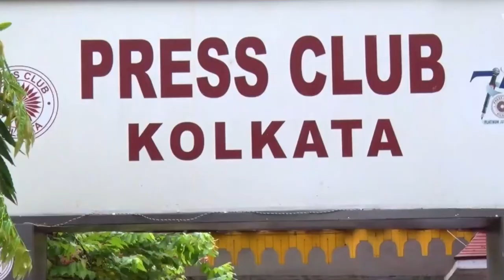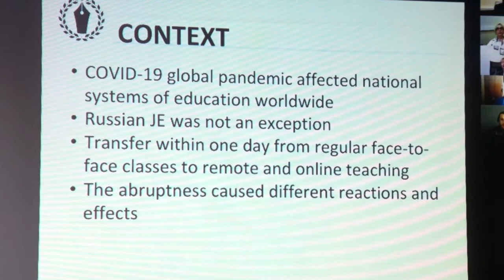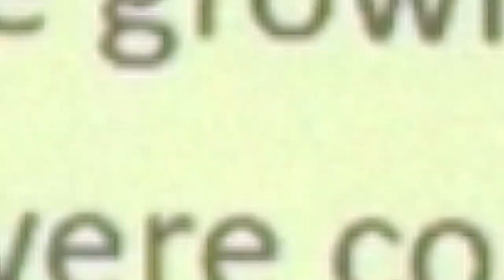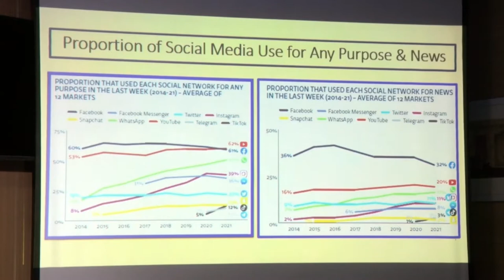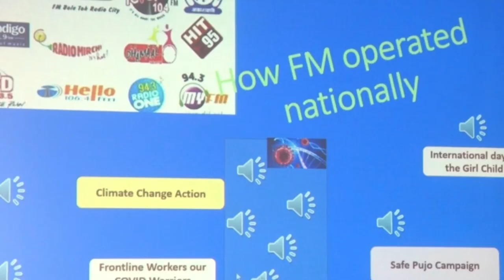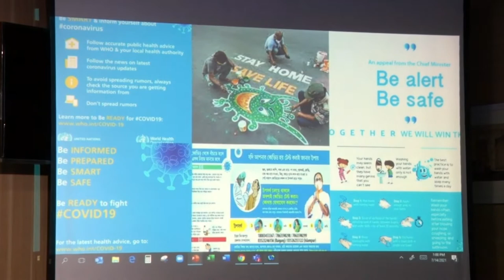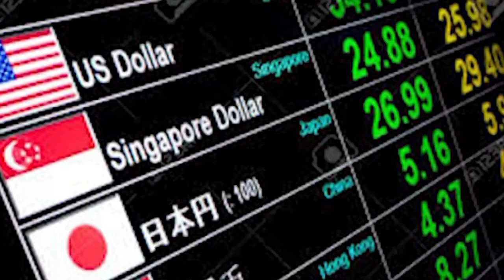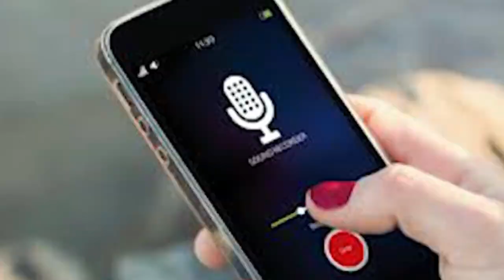IAMCR India Regional Conclave Kolkata : The Digital Journalism Context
IAMCR India Regional Conclave Kolkata - Rethinking Borders and Boundaries: The Digital Journalism Context. In collaboration with Adamas University, Surendranath College for Women and Press Cub, Kolkata. The conclave was held on July 14, 2021 at Press Club Kolkata.

0:00 Intro
5:50 Snehasis Sur
10:02 Suchorita Bardhan
14:43 UKC
23:08 Discussions
26:37 Certificates